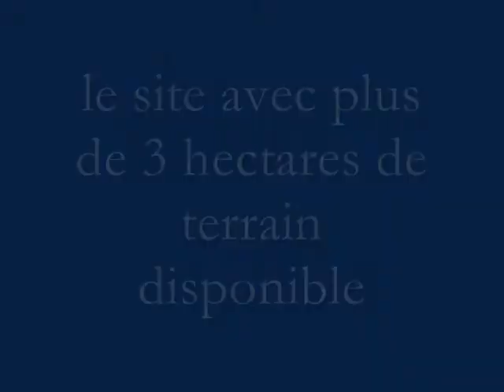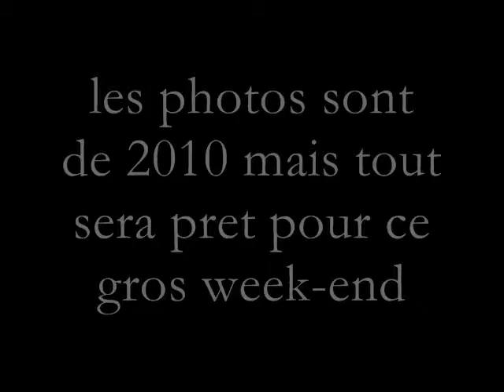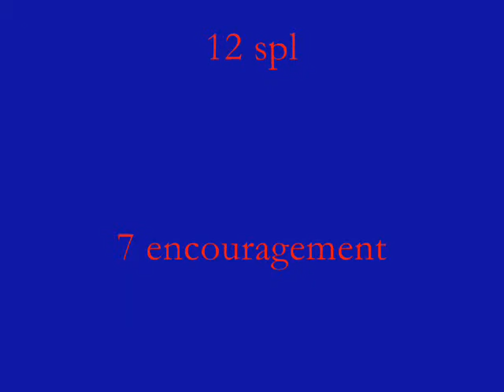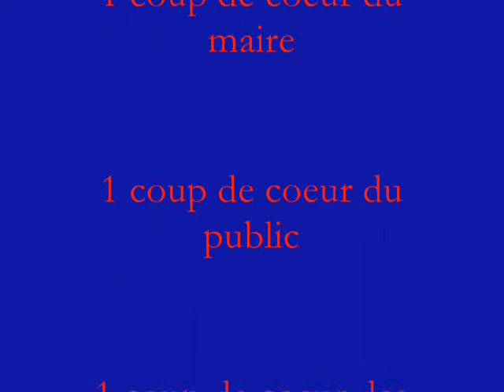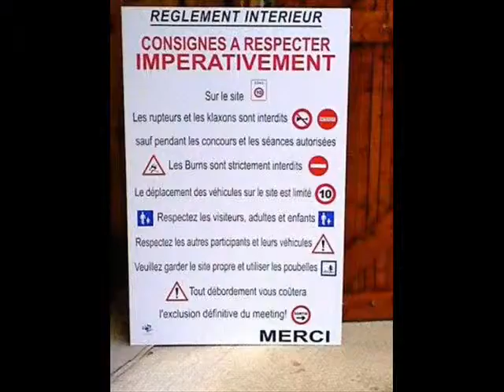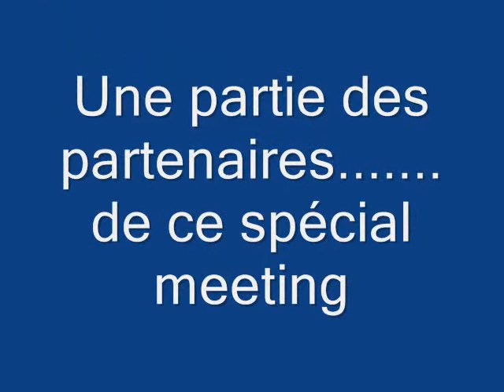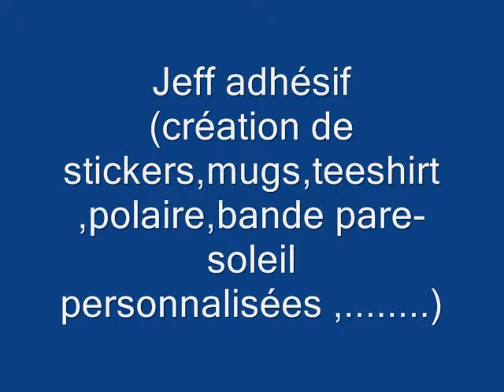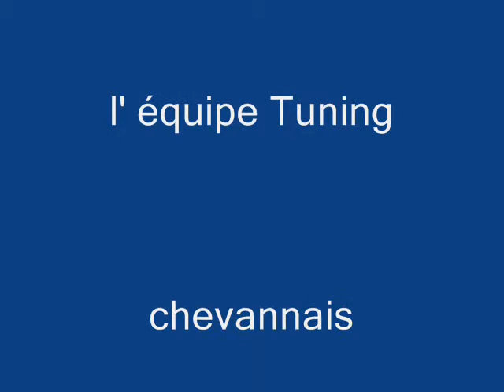che 2012_0001.wmv